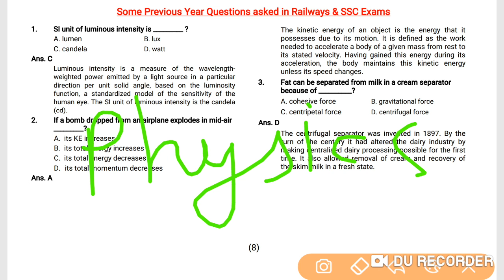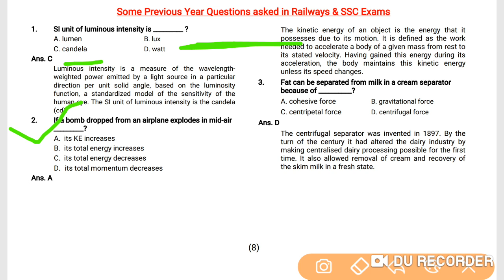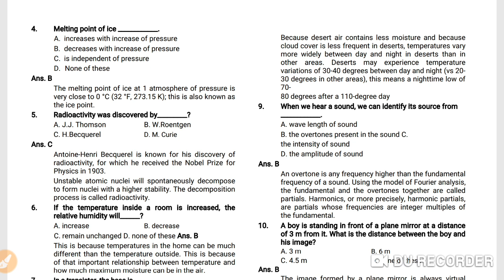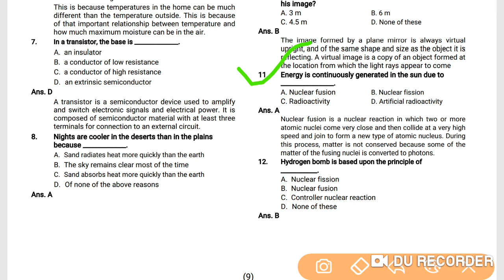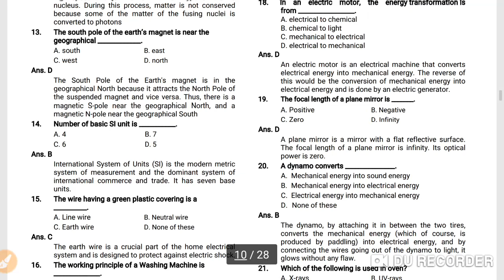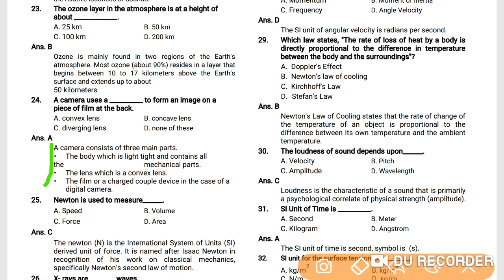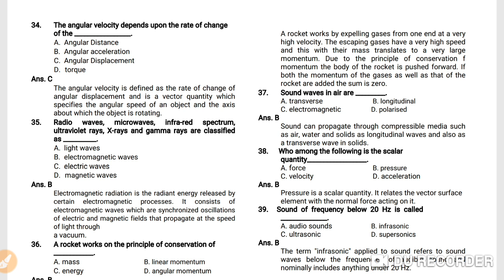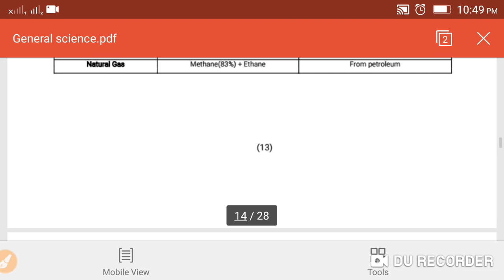Some previous year question Asked in रेलवे and ssc exam